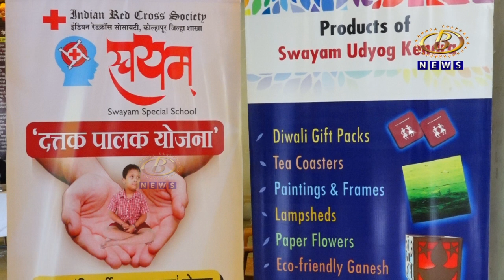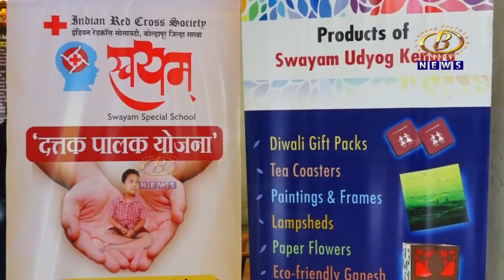बौध्दीक अक्षम मुलांच्या कलाविष्कारानं बहरलेल्या चित्र प्रदर्शनाला शाहू स्मारकमध्ये प्रारंभ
बौध्दीक अक्षम मुलांच्या कलाविष्कारानं बहरलेल्या चित्र प्रदर्शनाला शाहू स्मारकमध्ये प्रारंभ, १५ मे पर्यंत प्रदर्शन राहणार खुलं